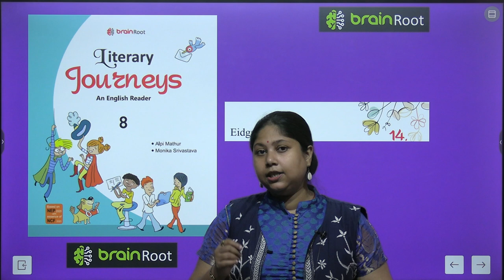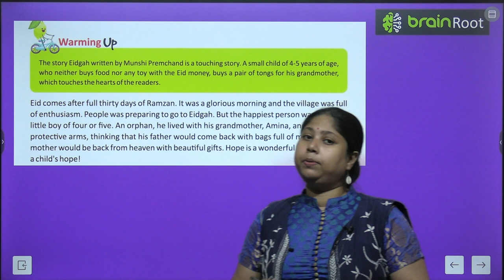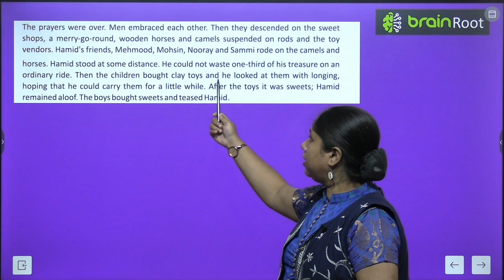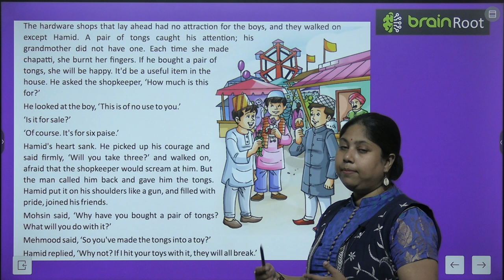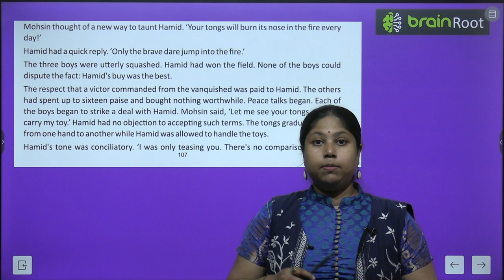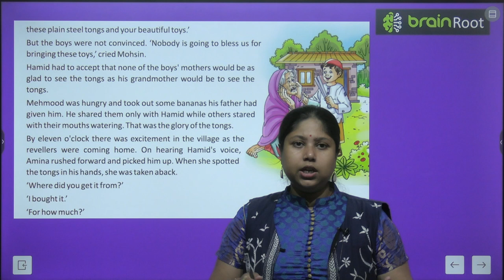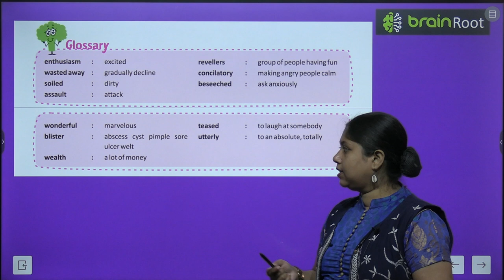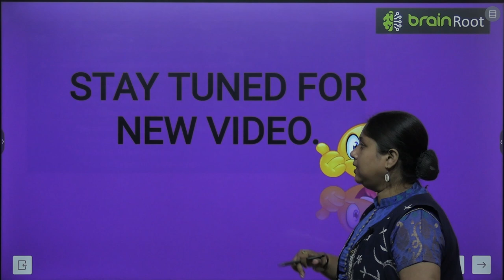BRAIN ROOT ENGLISH READER CLASS 8 CHAPTER 14 EIDGAH